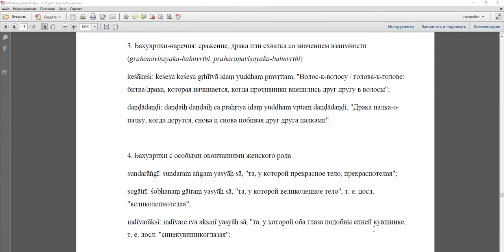Веселый синтаксис санскрита (ч. 38): фрагмент